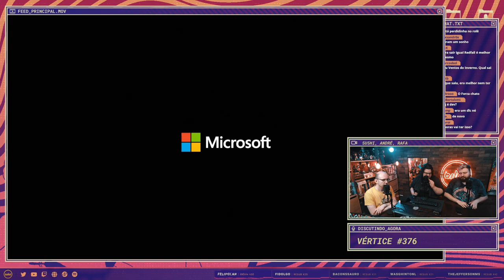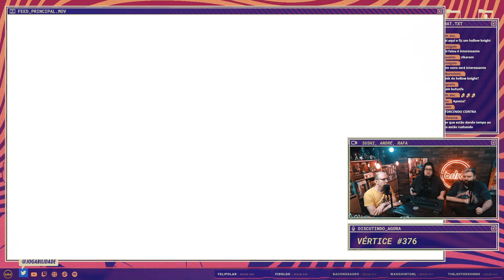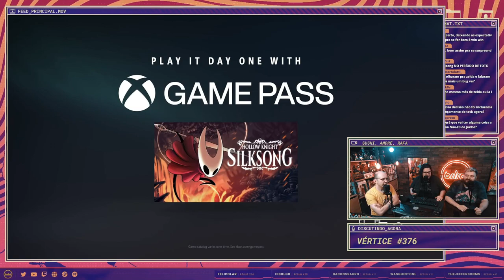O Que Aconteceu Com Hollow Knight: Silksong?